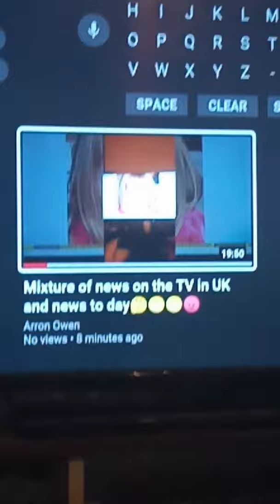Sometimes we live in a sickening world with a lot of people but hopefully one day we could it better